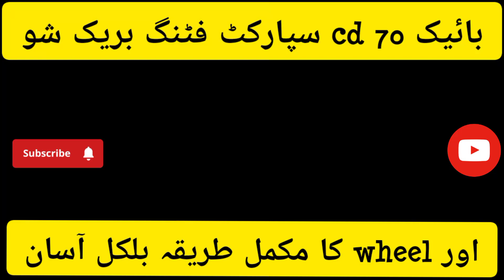how to fit sporkit of cd 70 bike breake shoo and wheel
how to fit sporkit of cd 70 and breake sho and wheel complete video
garari fitting in bike
breake sho fitting
wheel fitting
cd 70 wheel fitting
easy and complete video

bike world
pak bike repairing
Shabbir pak tv
kamboh autos
QureshiAutos official
ZS MotoVlogs
Weekend Voyage
New Sindh Autos
The Q
sonu plaha
Biker rabin
HHO ACMEC
Ring Rider
Jk Autos Detail
Engineer setup
AJ History
Kashi Autos Works
Daily Pakistan Global
Lahori Drives
Fast Tube